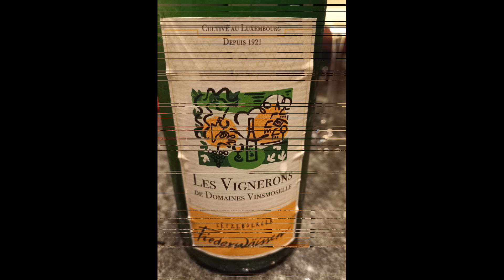Urlaub in Luxembourg 2023 Teil 5